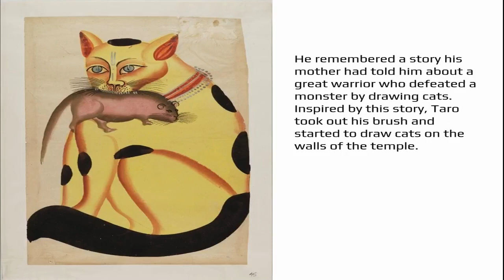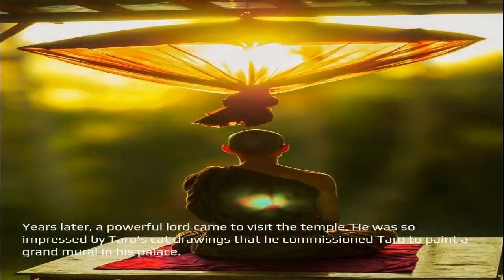The Boy Who Drew Cats / Kids Bed Time Story / Classic Fairy Tales@StoryTeller2293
video from Priyasundarrajan

"The Boy Who Drew Cats" is a traditional Japanese folktale. The original author of the story is unknown, as it has been passed down orally for generations before being written down. The first recorded version of the story was published in Lafcadio Hearn's book "Japanese Fairy Tales" in 1898. Since then, the story has been retold by various authors and has become a popular children's tale.

Story Teller